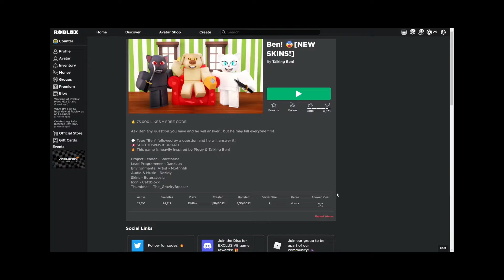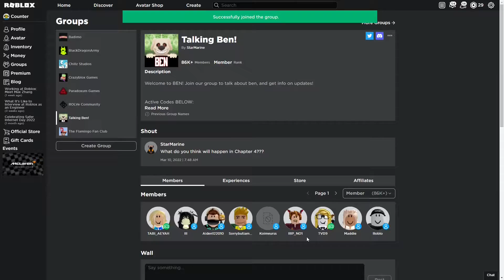Talking Ben Roblox Horror Game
Short vid huh.